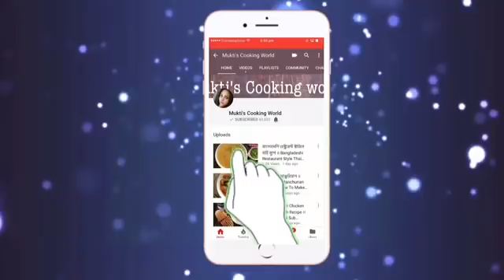হিডেন হার্ট কাপকেক ( চুলায় তৈরি ) ॥ Inside Heart Cupcake ॥ How To Make Hidden Heart Cupcake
Ingredients :
For Red cake:
Egg - 2
Red food colour - 1/2 tsp